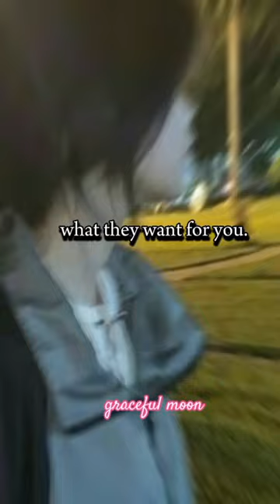Ask your friends......🌸🌷aesthetic graceful moon